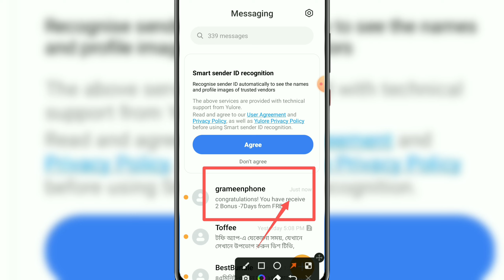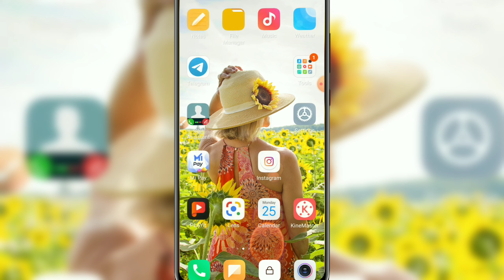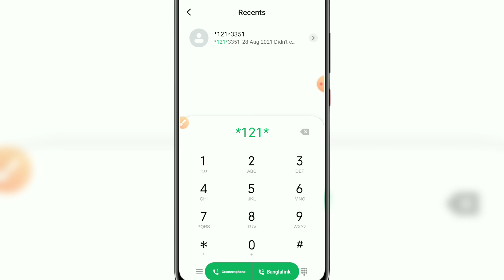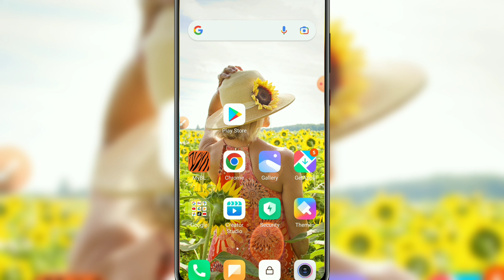all GP 2 GB Free Internet | GP Free MB offer 2022 | GP Free Net 2022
all GP 2 GB Free Internet | GP Free MB offer 2022 | GP Free Internet offer 2022 | GP Free Net 2022 | GP

বিশেষ ঘোষণা লক্ষ্য করুন =~কপি করবেন না সমস্যা হবে